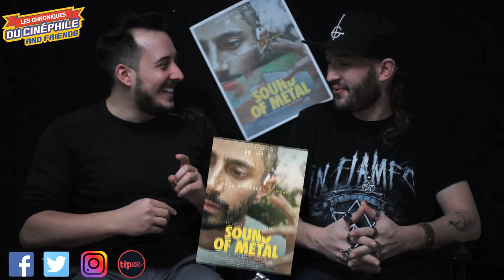LCDC - Sound of Metal (feat Hugues Gauthbert)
Chronique critique sur la sortie d'un film qui aura mis son petit bout de temps à débarquer chez nous, mais qui heureusement, débarque dans les salles françaises, "Sound of Metal"